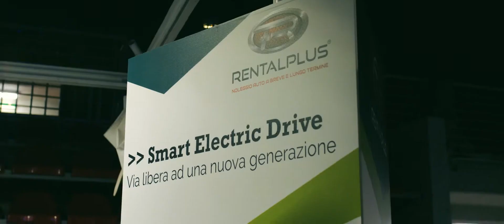It's Deejay Time! OFFICIAL AFTERMOVIE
Prod Studio 2020

Camera A: Paolo Fedele
Camera B: Daniele La Via
Editing: Paolo Fedele